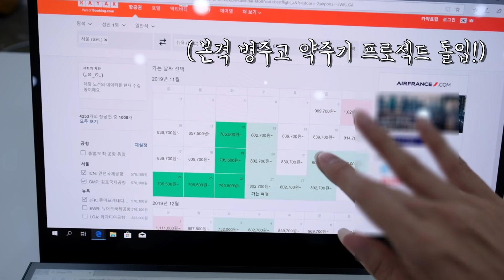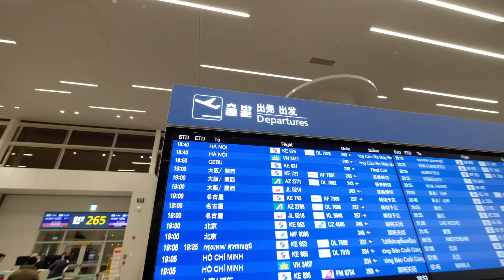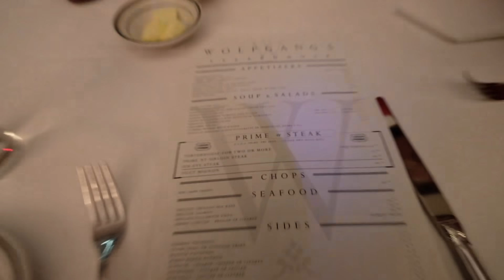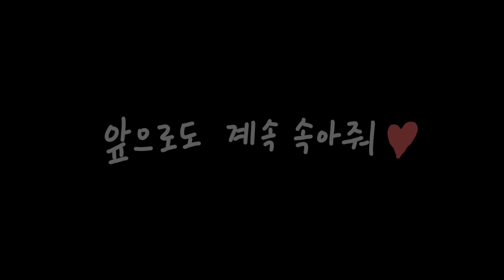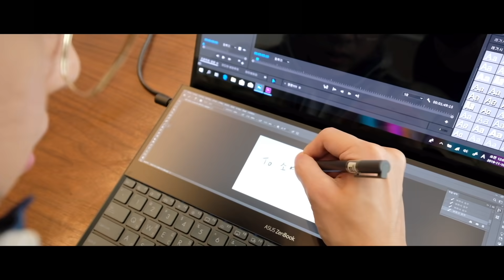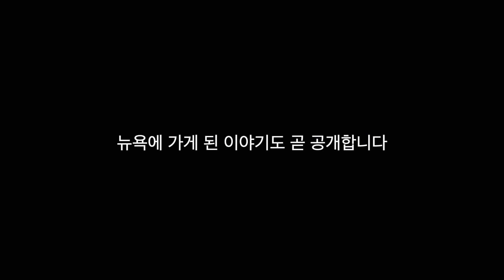소영이 몰래 숨길 수 밖에 없었던..깜짝...고백..?! (In New York) [소근커플 S.K.Couple]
소영이 모르게 준비한 깜짝고백 (?!) !!
과연 성공적이었을까요?!?!

깜짝으로 준비한 영상편지는 ASUS 젠북프로듀오 로 작업했어요!
영상 속 제품은 15인치 모델이고 14인치 모델도 출시한다고 합니다!
👇🏻더 알아보기! (프로모션 링크)👇🏻

  instagram 👉🏻 pianolsy

  instagram 👉🏻guikkm